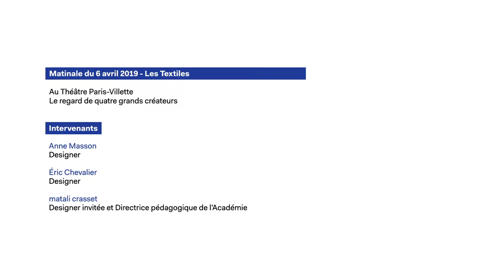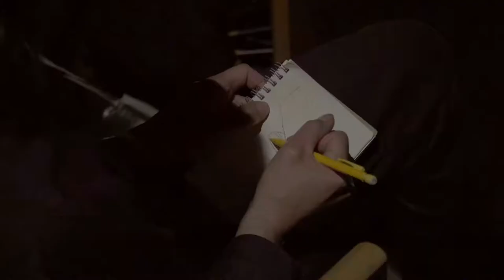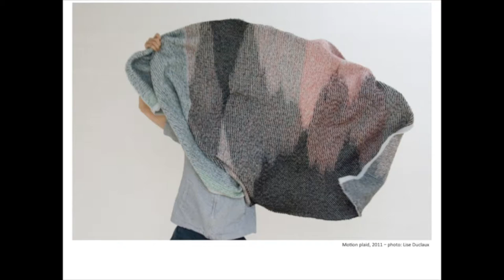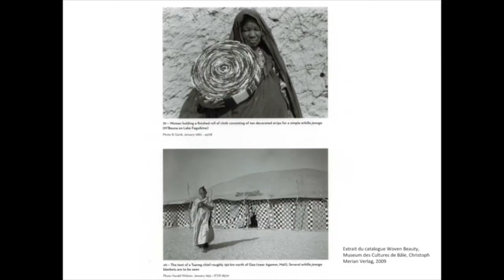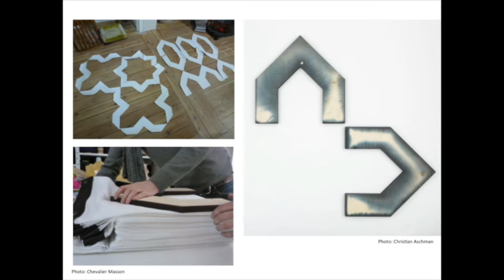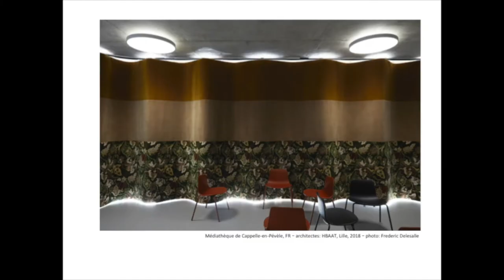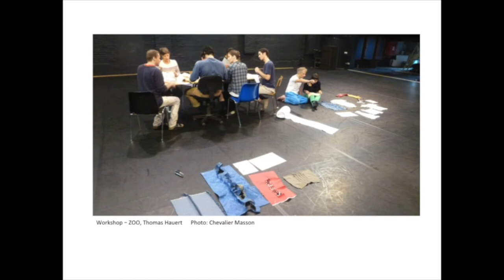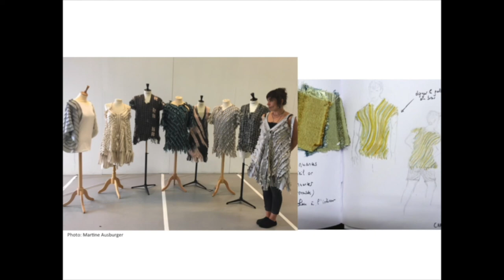ACADÉMIE DES SAVOIR-FAIRE | Les textiles – Le regard de quatre grands créateurs (2/4)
Matinale du 6 avril 2019 au Théâtre Paris-Villette.

Intervenants :
Éric Chevalier, designer

Anne Masson, designer